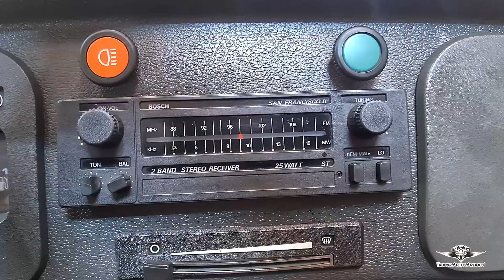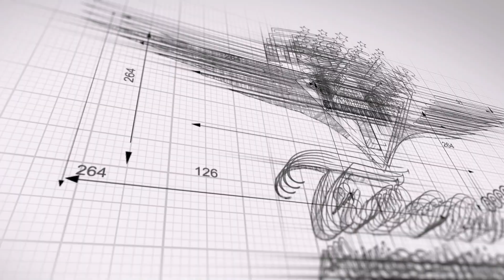FUSCA ITAMAR CONVERSÍVEL 1995 BEGE URANO | Veja todos os detalhes desse lindo Fusca Personalizado!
Conheça todo o processo de fabricação deste lindo modelo de Fusca conversível Itamar 1995 Bege Urano com interior marrom.
Essa é uma transformação modelo CONVENCIONAL da TROCAR.

00:00 - Introdução: Fusca conversível modelo convencional
06:17 - Detalhes do Fusca com Bruno e Leandro
14:41 - Vídeoclipe completo do Fusca

Parceiros:
@AkzoNobel Repintura
@3M Brasil
Mário Franco Tintas